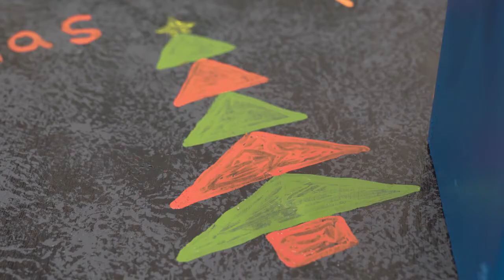2022 Mini Float Reveal | National Pharmacies Christmas Pageant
Watch the moment 15-year-old student Charlotte Exelby sees her Mini Float drawing come to life after winning the 2022 National Pharmacies Mini Float competition.